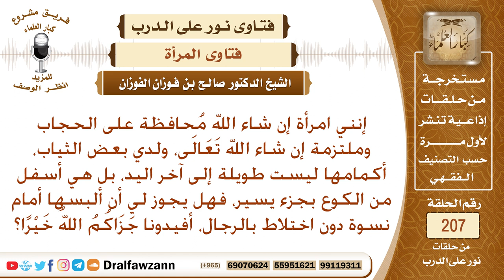حكم لبس الكم القصير للمرأة أمام النساء – الشيخ صالح الفوزان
نص السؤال: إنني امرأة إن شاء الله مُحافظة على الحجاب وملتزمة إن شاء الله تَعَالَى، ولدي بعض الثياب، أكمامها ليست طويلة إلى آخر اليد، بل هي أسفل من الكوع بجزء يسير، فهل يجوز لي أن ألبسها أمام نسوة دون اختلاط بالرجال، أفيدونا جَزَاكُمُ اللهُ خَيْرًا؟
السيرة الذاتية :
للاشتراك في قناة الشيخ صالح الفوزان

رئيس الفريق
لمشروع كبار العلماء